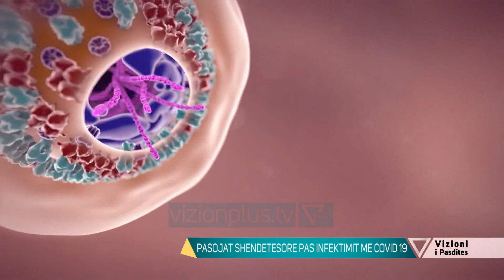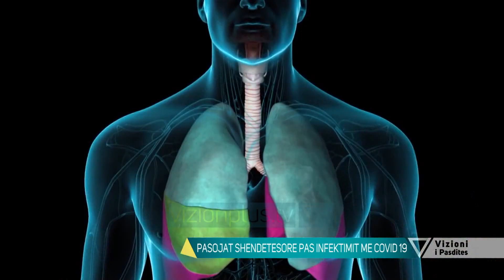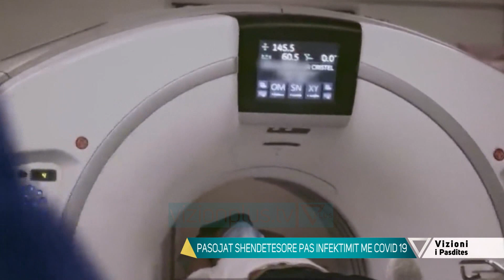Vizioni i pasdites - Renia e flokut nga Covid, si ta kurojme - 2 Shkurt 2021 - Show - Vizion Plus